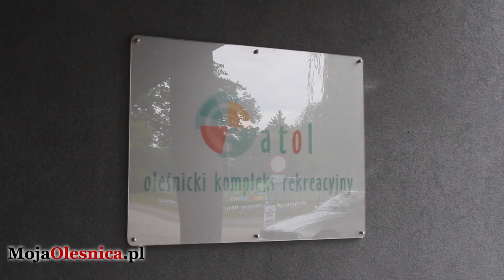Oleśnica - dziecko topiło się w Atolu